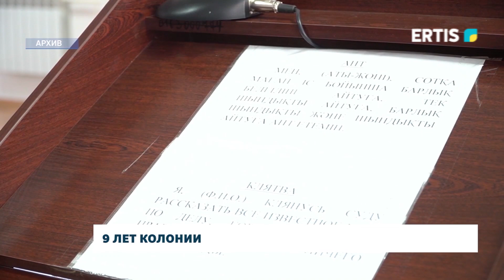9 лет колонии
9 годам колонии приговорили павлодарца за избиение жены 8–ми килограммовыми гантелями на глазах у детей.